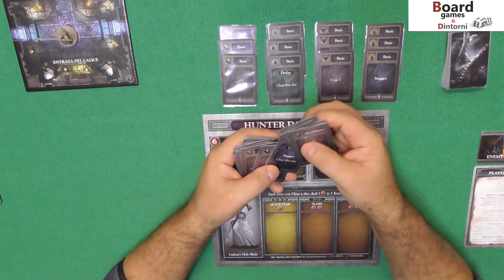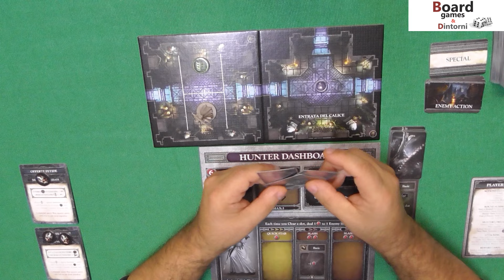Bloodborne Due Chiacchiere +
00:00 - Premessa
18:37 - Giochiamo qualche turno
45:00 - Conclusioni